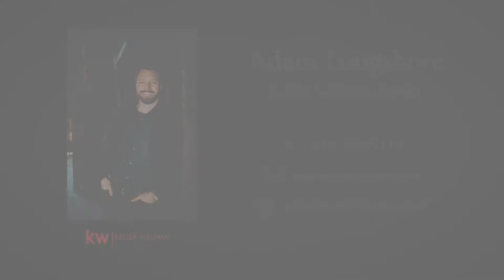Cinematic Property Tour - 321 Spindle CT. Canonsburg, PA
Be the first to live in this newly built home! We love filming a beautifully staged home, and this one was no exception!

Shot and edited by Burgh Brothers Media.

OUR EVERYDAY GEAR -

VIDEO CAMERA
PHOTO CAMERA